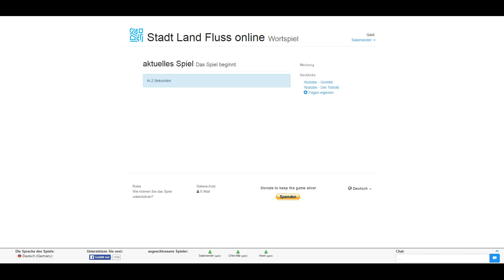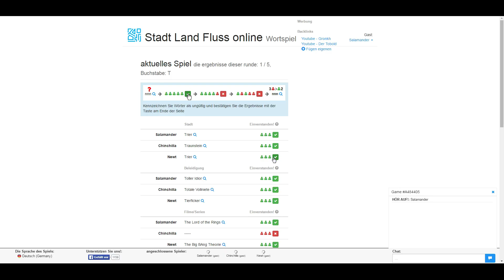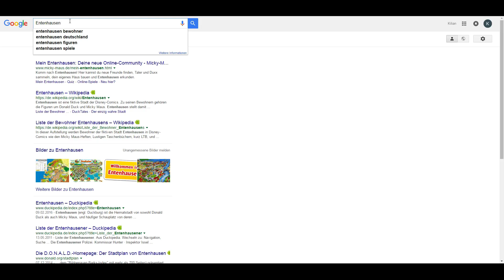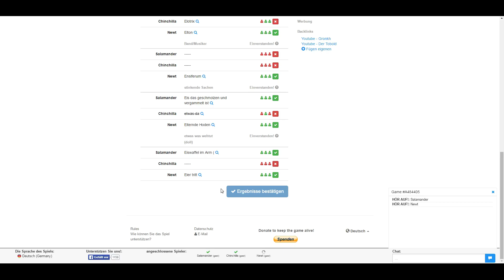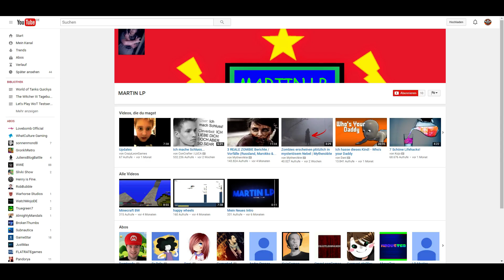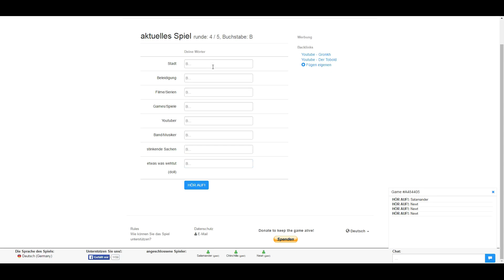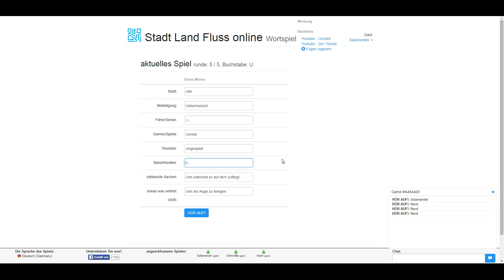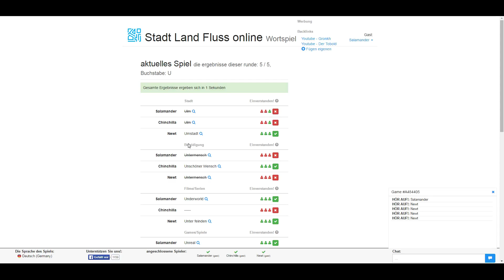Stadt Land Fluss #01 | Lachflash [mit Ramm und Mad]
Stadt Land Fluss mit Fabian (Mad) und Kai (Ramm)

Hat dir das Video gefallen? schau dich noch weiter um und hinterlasse dein Feedback, egal ob Kommentare oder Daumen!
Danke dafür! :D

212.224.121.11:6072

Mein Youtubekanal:
Mein Name ist Kilian, in der Gamingwelt wohl eher als Deathwing95 "bekannt" und ich spiele ziemlich gerne PC :D
Angefangen als kleiner Junge mit dem Super Nintendo meines Vaters, über PS1, PS2 schließlich zum PC.
Ich mache Let's Plays, Tutorials und ähnliches, selten auch mal einen ReiseVlog.

Mit meinen Videos versuche ich euch einfach so authentisch wie es geht zu Unterhalten. Außerdem zocke ich sehr gerne mit meinen Freunden, die euch vllt auch nicht ganz unbekannt sind,
zB Joker, Losveratos, Ramm, MadPusher und all die anderen ! :D
Spiele die öfter Lets Playt werden:

Armored Warfare:
Ein Multiplayer Onlinegame mit modernen Panzern, 15 vs 15 oder im PVE mode.

World of Tanks:
Online Free2Play Titel mit älteren Panzern rund um WW2

Warthunder:
Ein Free to Play Online Game, das Schlachen aus dem 2. Weltkrieg simuliert, in Flugzeug und Panzer.

Ein Free to play Spiel, bei dem man Seeschlachten mit Schiffen aus dem zweiten Weltkrieg austragen kann.

Minecraft:
Wer kennts nicht :D

Hardware/Software:

Prozessor: Intel i7K (4x 3,5 Ghz)
Grafikkarte: NVidia Gforce GTX 760
Arbeitsspeicher: 16GB CL1600 Ares
Mainboard: Gigabyte Z97X Gaming 5
Case: Coolmaster 690
Netzteil: Be Quit! 530 Watt

Headset: Logitech G35
Mikrofon: t.bone SC440
Monitore: 2x LG E2442 (24 Zoll)

Aufnahmeprogramm: Fraps, NVidia Shadowplay, Audacity
Streamingsoftware: Open Broadcaster Software (OBS)
Renderprogramm: Magix Pro 15 Plus